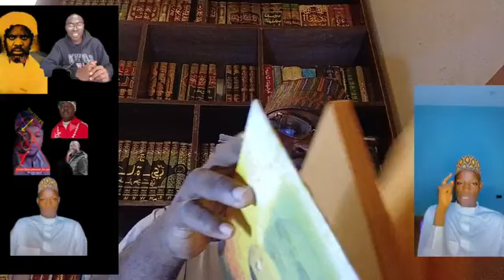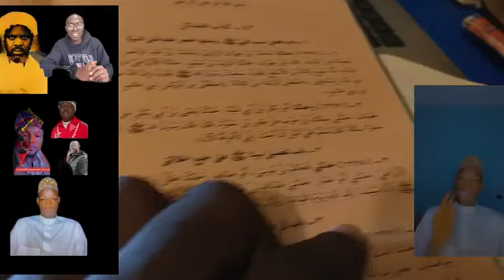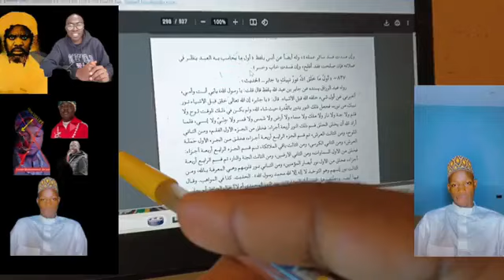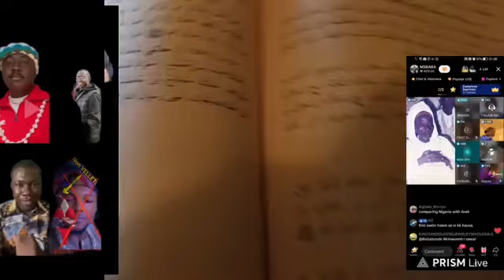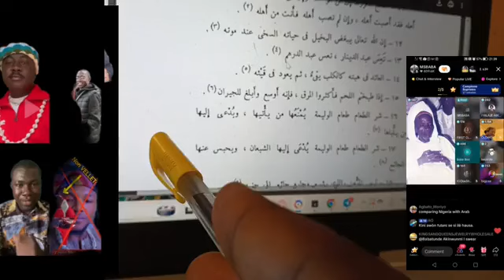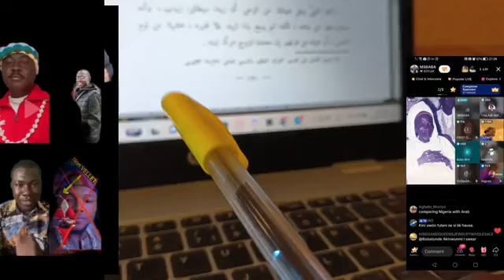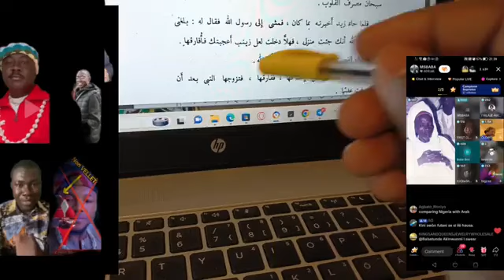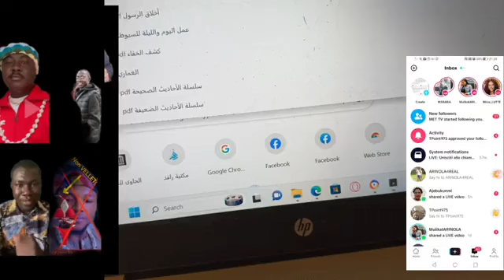EXPOSING IBRAHIM INYAS MISGUIDANCE SO THAT ASISE CHILDREN WILL NOT TAKE IT AND CLAIM HE SLEPT ...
REFUTATION TO ASISE CHILDREN AND THE MISGUIDANCE OF IBRAHIM INYAS 👇👇

ON THEIR MISGUIDANCE AND IGNORANCE.

IS THE PROPHET A FATHER TO PROPHET ISA 🤣

DA DA MARUN TI BABA ADAMA SE 🤣🤣🤣
MARUN NINU DADA ANNABI ESI FUN AWON ALASISE.

AND EXPOSING IBRAHIM INYAS MISGUIDANCE SO THAT ASISE CHILDREN WILL NOT TAKE IT AND CLAIM HE SLEPT WITH THE MOTHER OF ISA ALAIHI SSALAM

AHMAD YELMA'E YUSUF ASADU SUNNAH